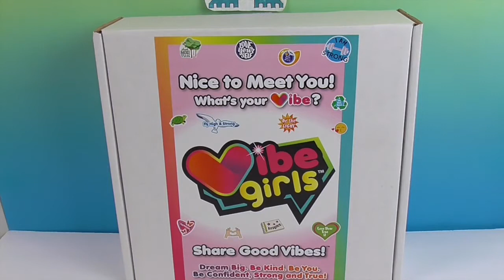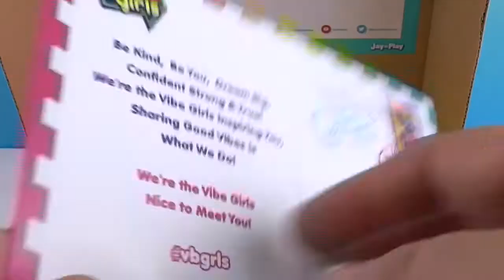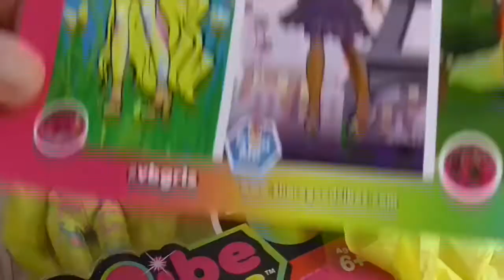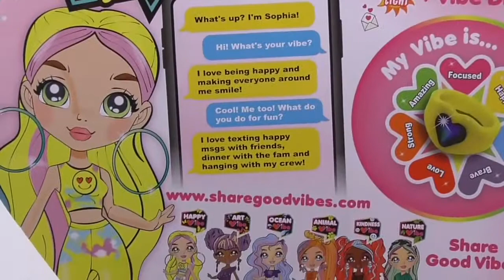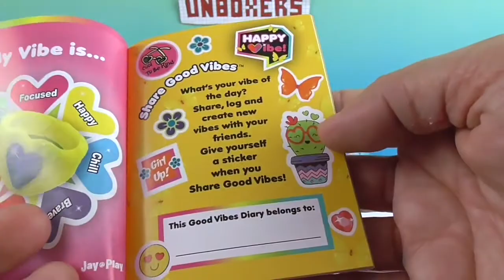Vibe Girls Sophia Doll by Jay @ Play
We want to say a Big THANK YOU to our friends at Jay @ Play and The ToyInsider for including this beautiful Vibe Girls doll in our Sweet Suite SWAG box for us to show off to you.  Check out Sophia, she just loves spreading happy vibes.  We hope you enjoy

New videos posted at 5 A.M. EST almost every day!

The Unboxers are a mom & dad with two teenage kids who are action figure & toy collectors. We love unboxing & reviewing all kinds of toys.  We’re a little bit funny, a little bit geeky, and a whole of fun!  We are fans of Marvel & DC Comics, Star Wars, PLAYMOBIL, NECA, Yo-Kai Watch, Mego, Star Wars, video games, Funko, action figures, Diamond Select, FNAF (Five Nights at Freddy’s), and many more. We hope you enjoy.